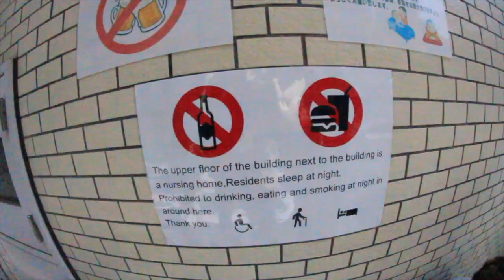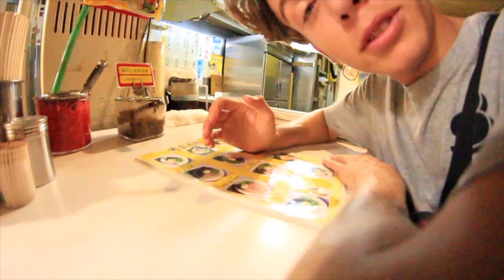Street Wear Shopping in Tokyo, Japan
Instagram - @monstermav @tayy.lopez @luvellxl @tannerfox  @tfoxbrand @COPPEDANDCHOPPED

SONGS